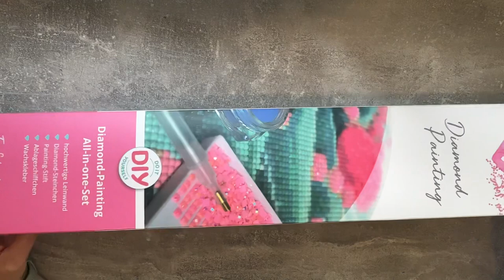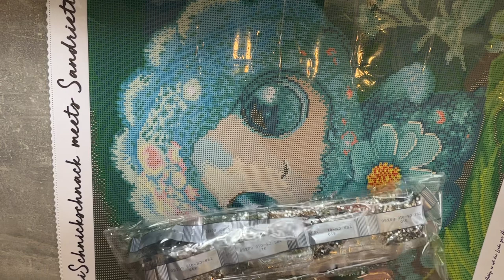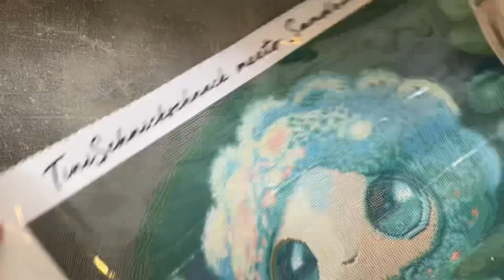UNPACKING Flora by Sandrietta_AI von Tini Schnickschnack